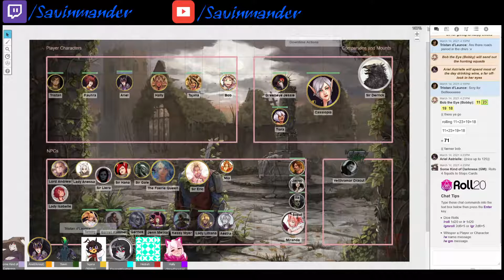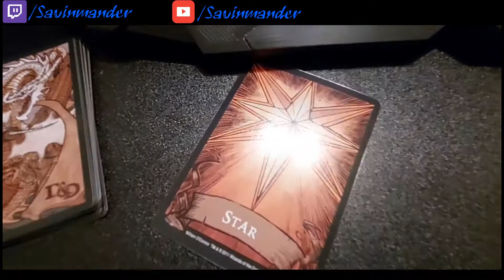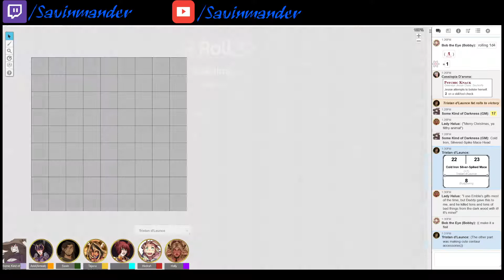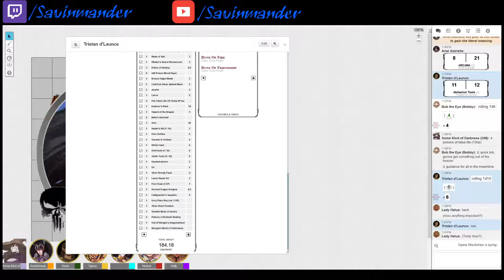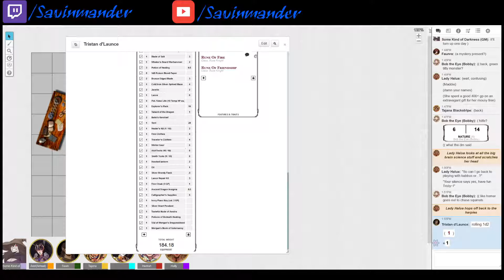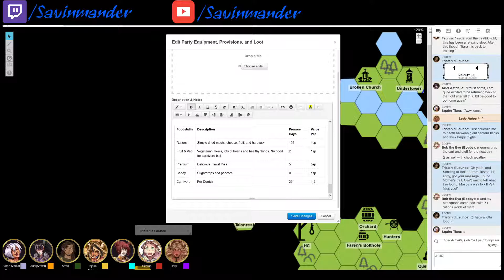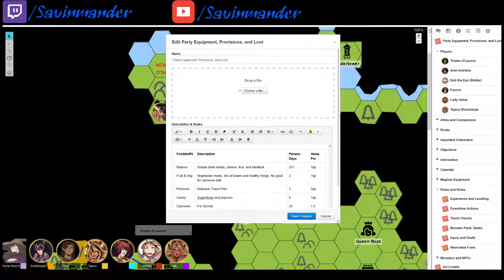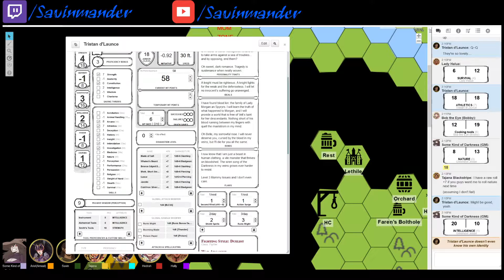Skow&D: Chivalry in the West - Session 30: Old Friends (D&D 5th Edition)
The party finishes up the dungeon and says goodbye to the harpies.

SomeKindofWizard - The Forces of Darkness
Savin - Tristan, Human Fighter (Rune Knight)
Amxal - Ariel, Werehare Paladin/Warlock
Kinathis - Faunra, Werehare Barbarian (Zealot)
Petsinwinter - Tajana, Tiefling Sorceress (Mimic Bloodline)
StrayParadox - Halua, Minotaur Cleric (Life Domain)
Hedrah - Bob, Human Druid (Shepherd Circle)